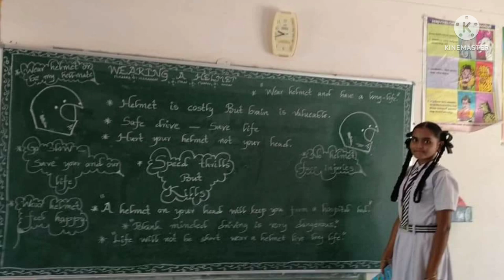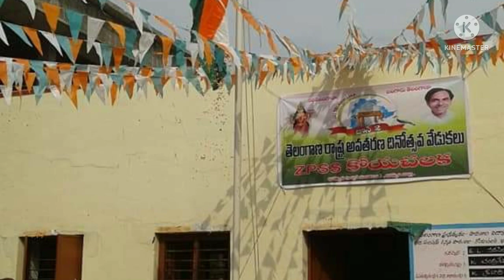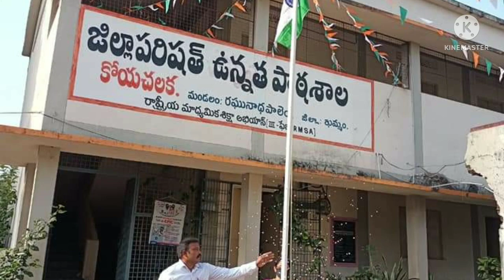badibata//మన ఊరి బడి పిలుస్తోంది రా రమ్మని//14-6-2022//ZPHS KOYACHALAKA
బడిబాట